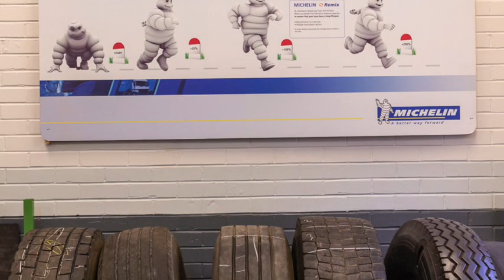MICHELIN - Michelin Training & Information Centre - For all your Training needs - EN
The training centre offers - 5 Lecture Rooms, 3 meeting rooms, Retail Roleplay Room. Truck Practical Workshop with our own Truck used for Wheel Security. Car Practical Workshop, Car Tyre Fitting & Balancing workshop. Wear & Damage Libraries for Car, Motorcycle and Truck Tyres. Minor Tyre Repair Room. We offer training courses to cover Truck, Car, Van, 4X4, Motorcycle, Agriculture, Industrial, Crane, Earthmover and Roadside Recovery. We also offer soft skills course from Effective Presentations to Management Courses. Selected on site courses also offered. Courses are City & Guilds and NTDA accredited.